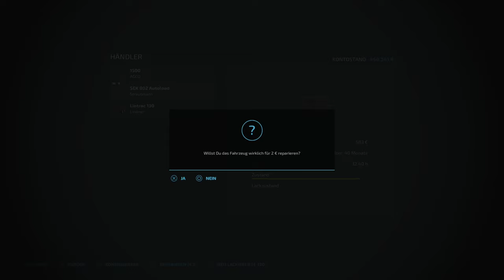LS22 🚜 Classic | Ein weiteres FELD gekauft ... für SONNENBLUMEN! 👍 Folge 47 | GALGENBERG 2.0 | PS5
Servus zusammen,

wir starten nun die Galgenberg als Video-Reihe, im Format "Classic". Zukünftig gehört der Dienstag und Freitag STREAM der "Alteiche". Aber auf der Galgenberg gibt es noch viele interessante Dinge zu machen, und wir haben noch nicht alle Ziele des Projekts erreicht ... Aber bis dahin haben wir wieder viel zu tun, also in die Hände gespuckt und frisch ans Werk 😉 ..."

Wir starten mit einer neuen Map (Galgenberg 2.0 food+)  in ein Stream-Projekt. Der gute Jogi hat eine klasse Map gebastelt mit vielen tollen Features. Wir starten klassisch als NEUER FARMER auf dem Standard-Hof (und der ist SUPER).

"Willkommen in Kirchen, einem Teilort der großen Kreisstadt Ehingen Donau, am Rande der schwäbischen Alb. Die Karte ist angelehnt an die landschaftliche Darstellung des Ortes, mit einem original Nachbau eines Haupthofes und den Straßenverläufen."